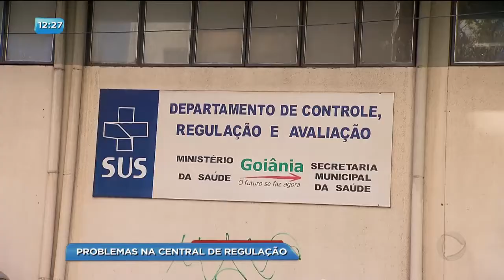BG - Problemas na central de regulação - 01-09-2017